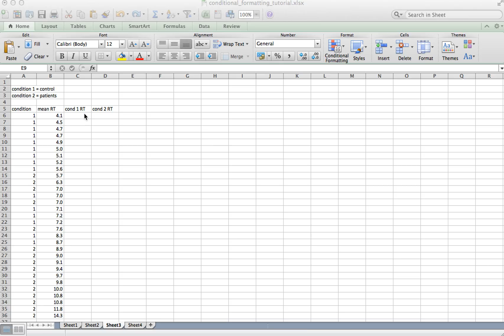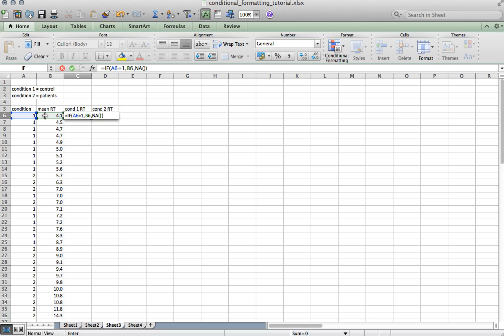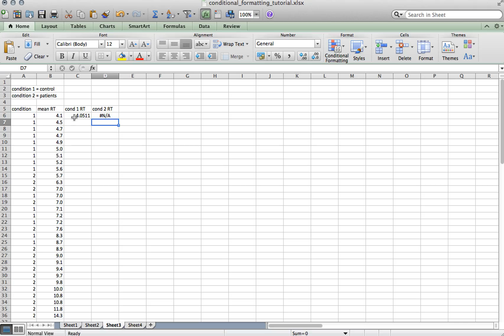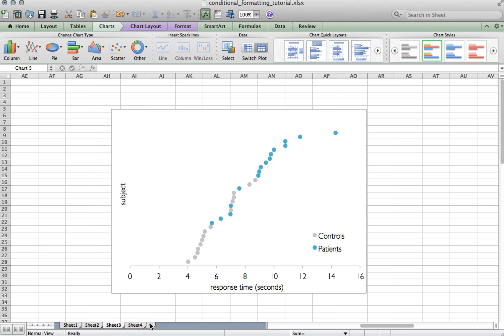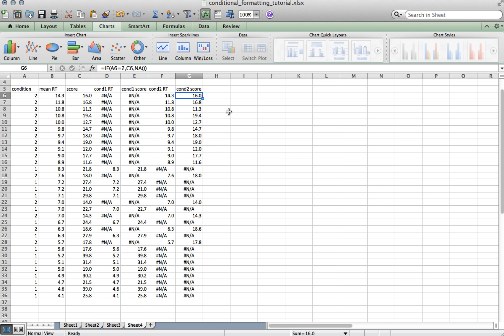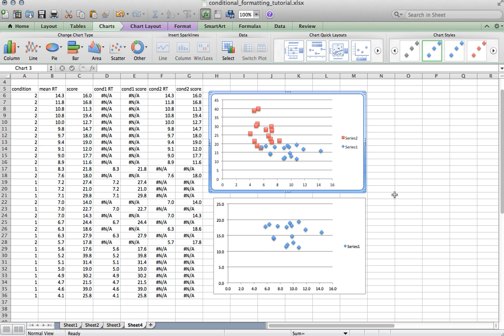How to format data series independently in Excel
This tutorial explains how to apply conditional formatting to charts in Excel. Conditional formatting is useful when you have two or more conditions and you want to format the data in each condition separately.

Visit CEREBLOG for step-by-step written instructions.